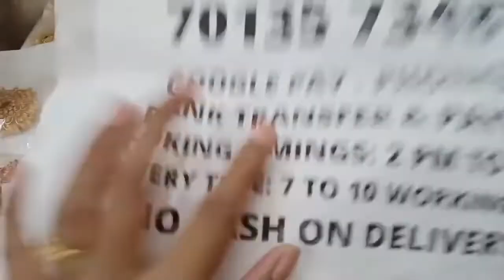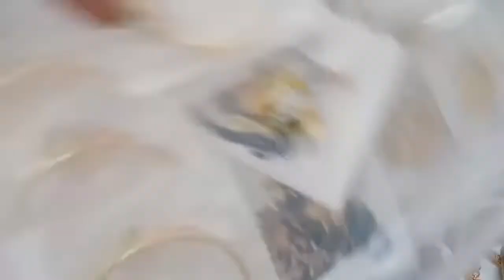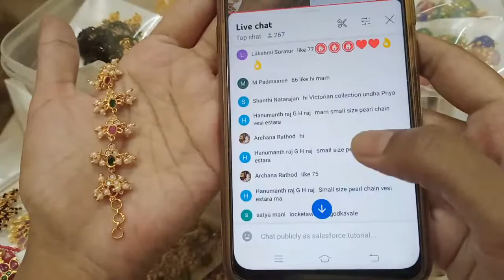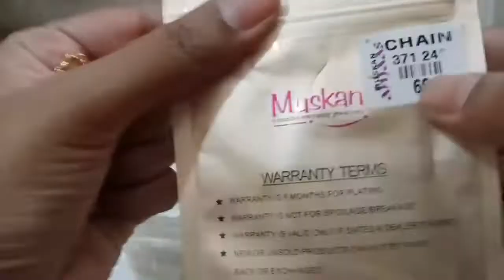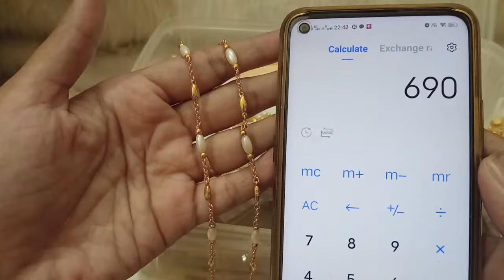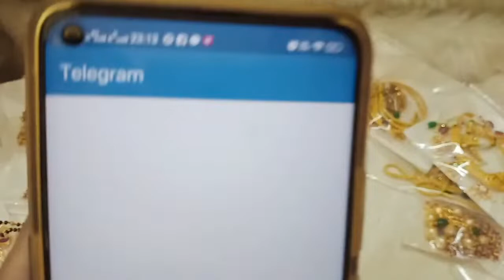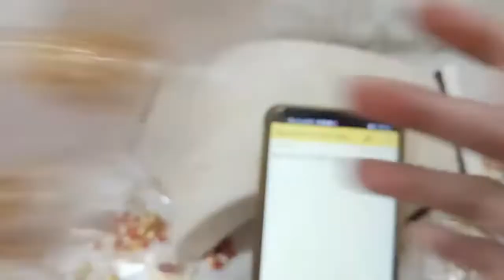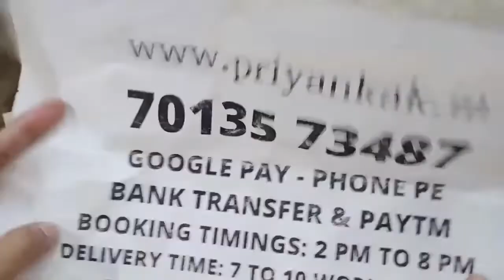🥰🥳 Buy Any 3 At 999rs 🥳🥰 1 Gram Gold Necklace Earrings🥰traditionaljewellery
🥳🥰 Buy Any 3 At 999rs Offers 🥰🥳 One Gram Gold Jewellery

2.please check or ask for the  availability
3.No Negotiations ,Prices are  fixed
4.dispatch will be in one or 2 days
5.we will send the tracking number
6.you will receive in product 5 to 7 working days

(Ignore Tags)

1 gram gold|
1 gram gold price|
1 gram gold rate today|
price of 1 gram gold|
1 gram gold rate in india today|
1 gram gold price today|
1 gram gold jewelry|
1 gram gold today price|
1 gram gold cost|
1 gram gold jewellery tanishq|
1 gram gold earrings|
price for 1 gm gold|
1 gram gold mangalsutra|
1 gram gold jewellery online shopping cash on delivery|
1 gram gold chain|
1 gram gold ring price for girl|
1 gram gold coin price|
1 gram gold necklace|
1 gram gold bangles|
1 gram gold jewellery online|
1 gram gold maang tikka price|
1 gram gold coins|
1 gram gold jewellery wholesale|
price of 1 gram gold coin|
1 gram gold earrings designs with price|
1 gram gold temple jewellery online shopping|
1 gram gold necklace designs with price|
1 gram gold mangalsutra tanishq|
1 gram gold long mangalsutra designs with price|
1 gram gold mangalsutra in png with price|